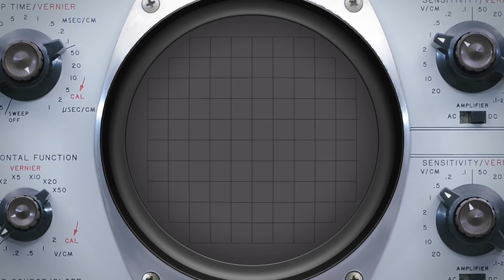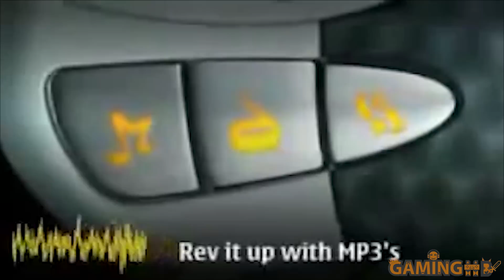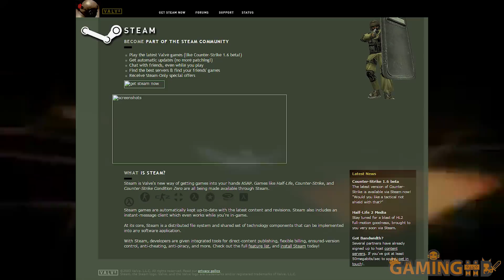2003.Game - A Gaming Documentary Series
Video games getting closer to the form we know them so well, especially thanks a little DRM and distribution program that got started this year. This was the year 2003 in video games, and in the world at large.